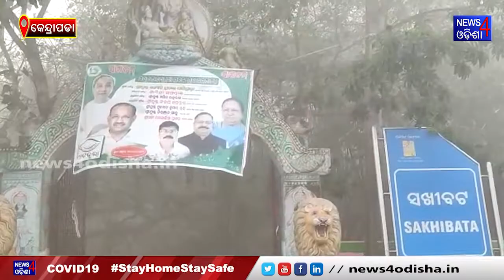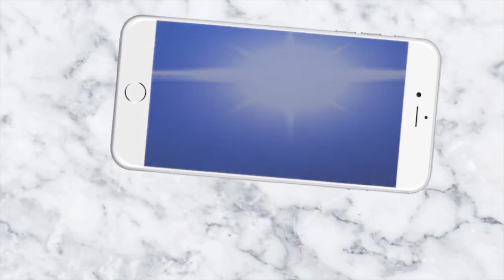ସଖିବଟ ବହୁମୁଖି ପ୍ରକଳ୍ପ ଶୁଭ ଉଦ୍ଘାଟନ ବାଧାପ୍ରାପ୍ତ || News4Odisha